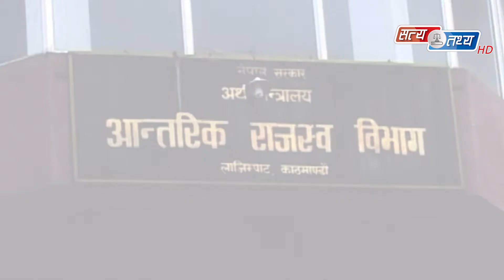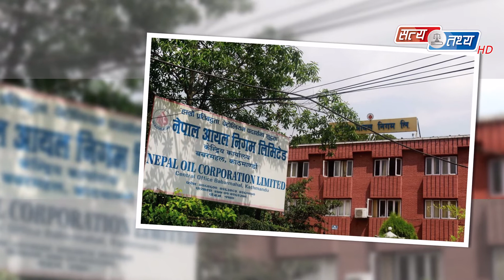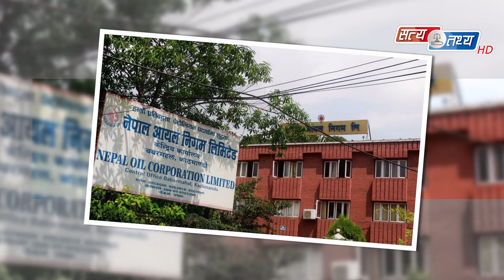पेट्रोलियम पदार्थमा जनतालाई ऋणको बोझ बोकाउँदै नेपाल सरकार || SATYATATHYA